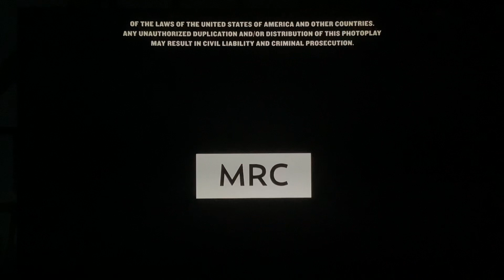MRC/Sony/Columbia Pictures (2015)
Taken at the end of "Hotel Transylvania 2" (2015) on Netflix.